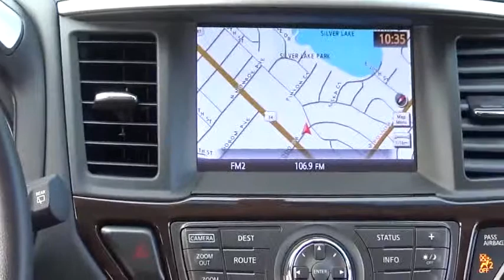2015 Nissan Pathfinder Loveland CO 321080A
Loveland Ford
999 E Eisenhower Blvd